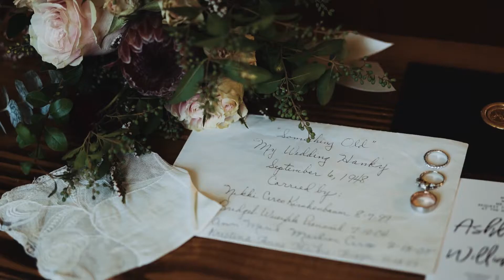Fun Wedding at BRIK Venue + Robert Carr Chapel in Fort Worth, Texas - Fort Worth Videographer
Ashley + William had an unforgettable wedding! Rooftop session, poppin’ bottles and even threw in some glitter — wha! Congrats guys!!

Thanks to the awesome team that made this possible!

Wedding Video - Everlasting Wedding Films
Floral- Lauren Morgan Floral
Photo- Rachel L'Antigua Photography
Ceremony Venue- TCU Robert Carr Chapel
Reception Venue: Brik Venue
DOC- Revelry Events + Design -Revelry Events + Design
Dress- Made with Love - Unique Bridal Collection from Rhylan Lang(boutique in Omaha)
Invites/Programs- designed by Bride Ashley Circo and printed by AlphaGraphics
Food- Wendy Krispin Caterer
Cake- Manda Mobley Cake Studio
Band: Royal Dukes Band
Hair- Hair by Myrla
Makeup- MUAH Jessica Stoughton
Limo: Limo Party DFW
Accomodations: Omni Fort Worth Hotel
Shoes: Steve Madden